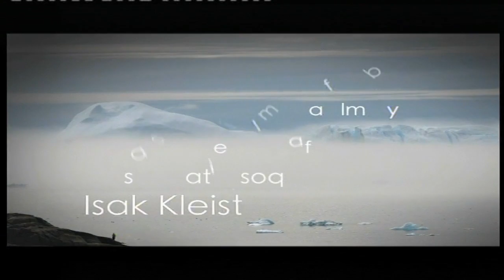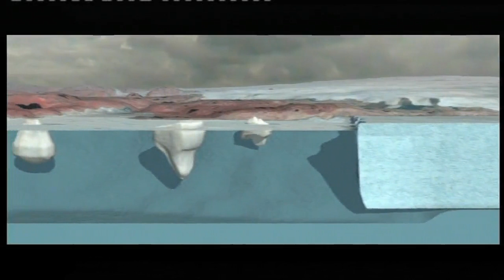Kuussuit qerisut sinaani imm. 1 - 02.04.2015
Qeqertarsuup tunuani inuusaaseq pinngortitarlu pillugit sarsuatitaq kusanarluinnartoq. Sermersuup iigartartoqarfiillu imaani uumassutsimik pinngorartoqarneranut pingaaruteqarnerat piniartut, aalisartut ilisimatuullu oqaloqatiginerisigut uppernarsarneqarpoq. Pinngortitamiit assilisat pitsassuit soqutiginartullu. Suliarinnittuupput Global Ice Pictures.